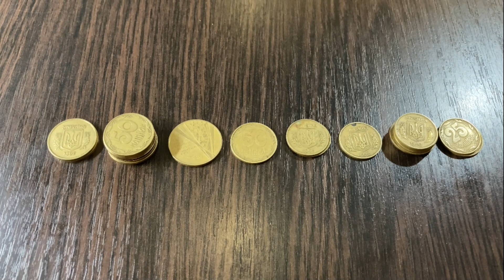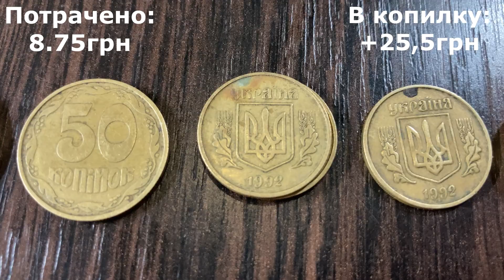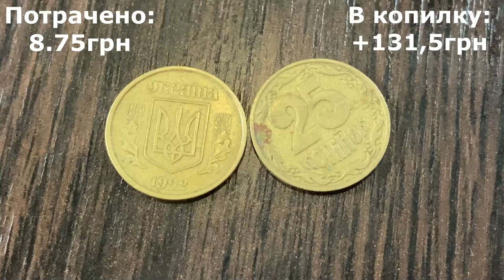Редкая монета попалась! Хороший перебор!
В моей Лавке вы найдете:
1. Хочу показать Вам жизнь Антикварной Лавки:
- мои покупки;
- мои коллекции;
- моя торговля в Лавке/на Violity/на Ebay;
2. Профессиональная оценка, покупка антиквариата:
3. Спортивную жизнь моей семьи (тренировки/соревнования);
4. Лучшее и смешное, приколы,развлечения, и многое другое, что сможет вызвать у Вас улыбку))!